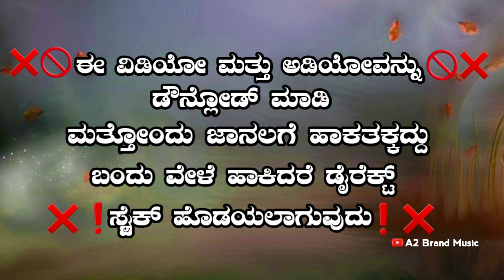ಮಾಡುವಾಗ ಡ್ರೈವರ್ ಕೆಲಸಾ | Maduvaag Driver Kalasa Madedi Puc Pasaa | Parasu Kolur Video Song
Watch Full HD Video Song Maduvaag Driver Kalasa Madedi Puc Pasaa From the Album Parasu Kolur Exclusive Only On A2 BRAND MUSIC Official Youtube Channel..!!!
♪ Song : Maduvaag Driver Kalasa
Madedi Puc Pasaa

♪ Singer : Parasu Kolur

♪ Lyrics : Parasu Kolur

♪ Actress : Ak Soragaon

♪ Editing : Ak Soragaon

♪ Camera : Dj Anand Telsang

♪ Record Label : MRSU MUSIC

♪ Vocal Mix : Recording Studio Mahalingapur